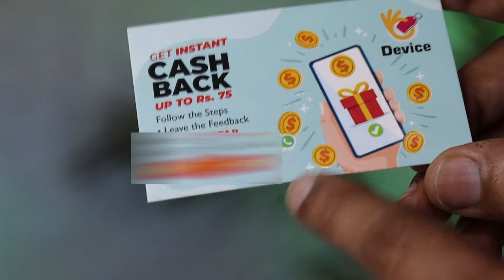Best Mini Fan- Folding Fan Design With LED Lights & Stronger Wind Review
Best Mini Fan With Foldable Fan Design With LED Lights & Stronger Wind

ये एक रिचार्जेबल फोल्डेबल फैन है जो की काफ़ी कॉम्पैक्ट साइज़ के साथ आता हैै

Portable Reachable Fan Easy to Fold And Use comes With Adjustable Hight Can Meet Your Different Needs On Different Occasions, Use It For Indoor Home, Office And Outdoor

Can be Fully Adjustable With Different Angles Like 180 Degree Movable
Also Use It As A Study Fan And Study Table Lamp Because It Comes With LED Lights So You Can Easily Use It Both As A Table Fan And Table Lamp

This Fan Comes With 1600 MAH Battery 🔋 With Charging Time Approx 5 To 6 Hours
And It's Battery Backup is 1 Hours approx
Also Use It With Cord when It's Battery Fall Down ☺️